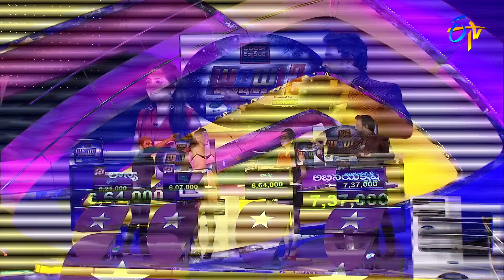Wow Once More | Pradeep,Rashmi,Abhi,Lasya | 3rd August 2021 | Fulll Episode | ETV Telugu